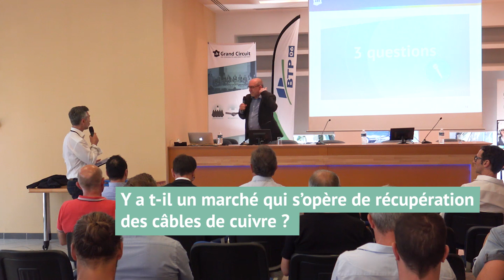Fibre optique : quel avenir pour les électriciens ? (questions d'experts avec Orange)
Questions d'experts à Didier Cazes, responsable des relations externes de la Direction Fibre chez Orange, à l'occasion du Grand Circuit Énergiser le Bâtiment du 27 juin à Nice.